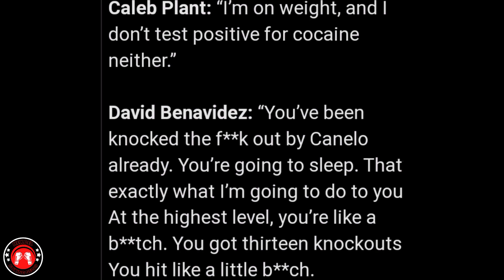Muntik ng magkasuntukan sina David Benavidez at Caleb Plant | Next opponent ni John Riel Casimero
Muntik ng magkasuntukan sina David Benavidez at Caleb Plant sa Press conference nila kanina at umabot sa maanghang na salita at pangungutya ang ginawa nila sa isa't-isa. Emmanuel Navarette Vs Liam Wilson pasok na sa weight limit at tuloy na bakbakan nila bukas.at ang next opponent ni John Riel Casimero ipapakilala na.